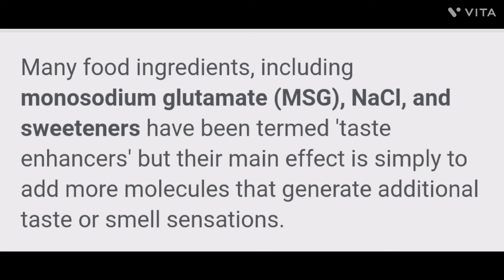ModiCare Well Gummy | Nutritional & 5 Different Flavours | Yummy & Tasty | Made In India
Video By Maneesha ModiCare

Introducing ModiCare Well Gummy With Extra Added Nutritions With 5 Different Flavours, Tasty & Yummy Teddy Bear Candies Are Launching Soon...